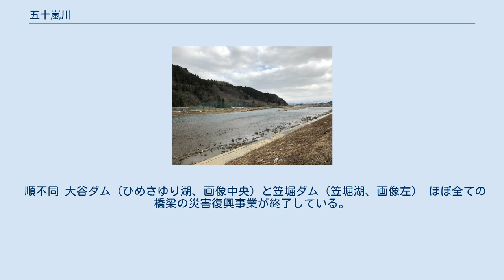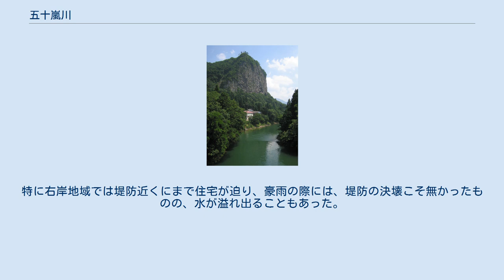五十嵐川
三条市高岡地内 五十嵐川（いからしがわ）は、新潟県三条市を流れる一級河川。
信濃川の支流。
「いがらし」ではなく「いからし」と発音する。
 新潟県三条市の南東の魚沼市との境界に位置する烏帽子山 (標高1,350 m) に源を発する。
三条市大字塩野渕字御所から三条市内を北西へ流れ、三条市由利と三条市本町の境界で信濃川に合流する。
 ほぼ全域にわたってアユ、ヤマメ、ウグイ、カジカなどが豊富に生息し、秋はサケが遡上し一括捕獲されているが、河川改修事業によりサケの一括捕獲も危ぶまれている。
 三条市南東部の下田郷と呼ばれる地区周辺は、第11代垂仁天皇の第八皇子五十日足彦命（いかたらしひこのみこと）が開拓したと伝えられ、その子孫が「五十嵐」を名乗るようになった。
五十日足彦命が開拓した地域に流れる五十嵐川の名称もこれに由来する。
五十嵐は、豊作をもたらす「五風十雨」を意味する。
五十嵐神社の祭神が五十日足彦命、五十嵐神社の立つ丘が五十日足彦命の陵墓とされている。
 また、アイヌ語に由来した地名との説もある。
 物見をするような見晴らしの良い場所をアイヌ語で「インカルシペ」または「インガルシ」などといい、北海道の遠軽町などの地名として現在も残っているが、「いからし」もその例に当たるという。
この場合、流域の見晴らしの良い小山「要害山」が、名称の由来となった「インカルシペ」だろう 。
 順不同 大谷ダム（ひめさゆり湖、画像中央）と笠堀ダム（笠堀湖、画像左） ほぼ全ての橋梁の災害復興事業が終了している。
特に右岸地域では堤防近くにまで住宅が迫り、豪雨の際には、堤防の決壊こそ無かったものの、水が溢れ出ることもあった。